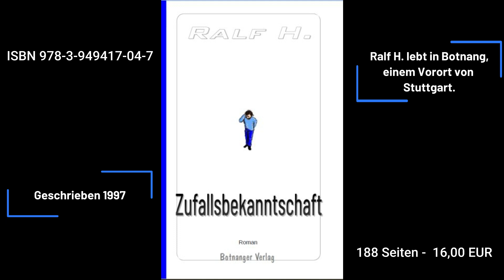Ralf H. - Zufallsbekanntschaft - Kapitel 14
Kapitel 14 des Romans von Ralf H.

Roland ist davon überzeugt, dass der Besuch der Party ein Fehler war - obwohl er an braungrüne Augen und ein entzückendes Näschen denken muss.

Gelesen vom Autor.

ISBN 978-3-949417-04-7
Überall im Buchhandel erhältlich.